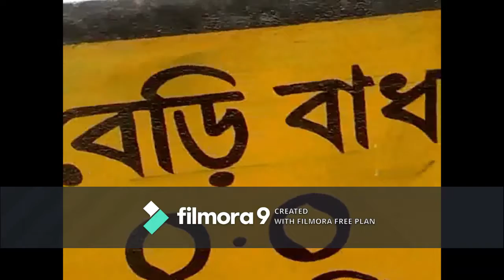সীতাকুন্ডের উপকুলের বন উজাড় লোকালয়ে হরিণ শাবক - শীষ টিভি-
সীতাকুন্ডের উপকুলের বন উজাড় লোকালয়ে হরিণ শাবক : বনে অবমুক্ত হরিণ - শীষ টিভি- বিস্তারিত জানতে ক্লিক